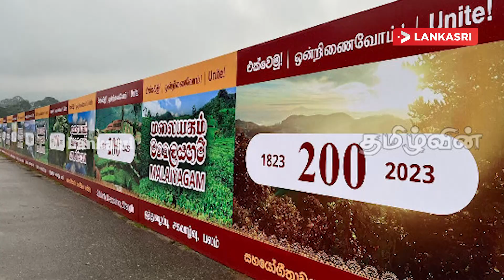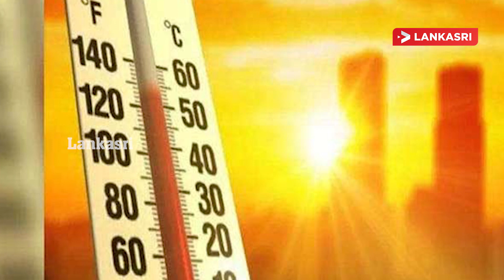தமிழர் பகுதியில் அரங்கேறும் கோரம்! விழிப்படையும் ஸ்ரீலங்கா | Srilanka News | Missing Student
Missing 15-Year-Old Student - Tragedy In The Tamil Area..!
Express Pearl Ship Affair - $6 Billion In Compensation
"Malayagam 200 Event" Begins In Nuwara Eliya..!
Sri Lanka Is Outraged By The Canadian Prime Minister's Genocide Accusation..!
Eight Students, Including Vasantha Mudalike, Have Been Granted Bail
Controversial Monkey Export Issue! Order Passed By The Court
Mullivaikkal Commemoration - People Gathered In Britain To Pay Tribute..!
Climate Change! Notice Issued

காணாமல்போன 15 வயது மாணவி - தமிழர் பகுதியில் சோகம்..!
எக்ஸ்பிரஸ் பேர்ல் கப்பல் விவகாரம் - 6 பில்லியன் அமெரிக்க டொலர்கள் நட்டஈடு
“மலையகம் 200 நிகழ்வு“ நுவரெலியாவில் ஆரம்பம்..!
கனேடிய பிரதமரின் இனப்படுகொலை விளிப்பால் சிறிலங்கா கடும் சீற்றம்..!
வசந்த முதலிகே உள்ளிட்ட எட்டு மாணவர்களுக்கு பிணை
சர்ச்சையை ஏற்படுத்திய குரங்குகள் ஏற்றுமதி விவகாரம்! நீதிமன்றம் பிறப்பித்துள்ள உத்தரவு
முள்ளிவாய்க்கால் நினைவேந்தல் - பிரித்தானியாவில் மக்கள் பாரிய அளவில் ஒன்று கூடி அஞ்சலி..!
காலநிலையில் ஏற்பட்டுள்ள மாற்றம்! வெளியான அறிவிப்பு